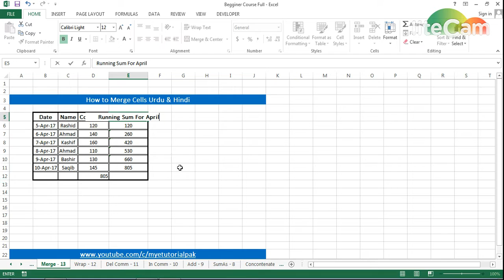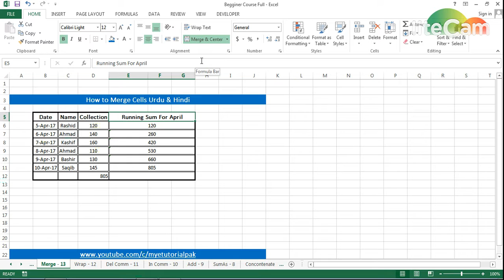How to Merge Cells In MS Excel Urdu & Hindi - Part 13